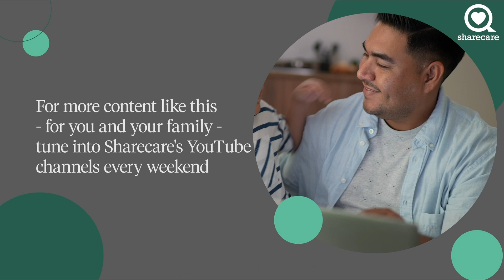Beating Holiday Stressors | Ask Dr. Dom | Sharecare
In this episode of “Ask Dr. Dom”, Child and Adult Psychiatrist Dr. Domenick Sportelli answers questions from both kids and parents about stress around the holidays. Dr. Dom gives advice to both children and parents about managing holiday stressors, understanding the feeling of loneliness that people may feel around the holidays, and the importance of the consistency of holiday traditions for children.

About Ask Dr. Dom:
In our newest franchise, “Ask Dr. Dom”, Child and Adult Psychiatrist Dr. Domenick Sportelli answers questions from children and parents. Dr. Dom deep dives into popular topics amongst kids and parents like anxiety, stress in the home, school performance, big issues, big feelings and more.